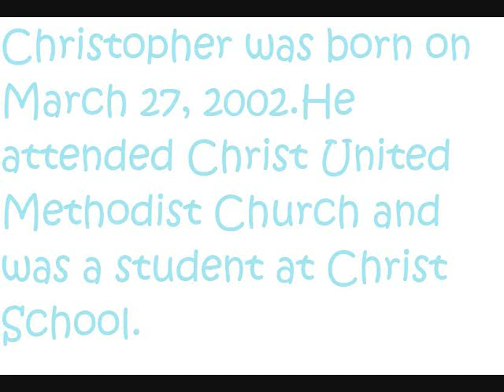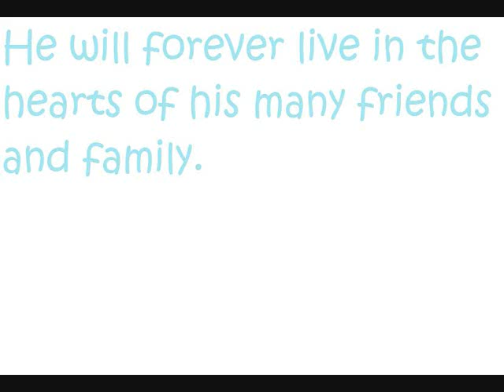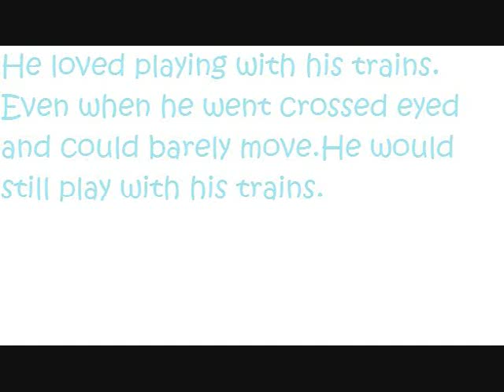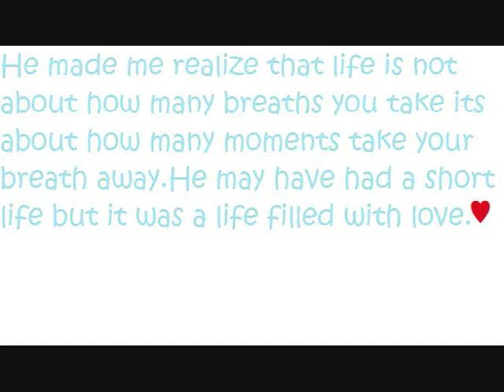In Loving Memory of Christopher